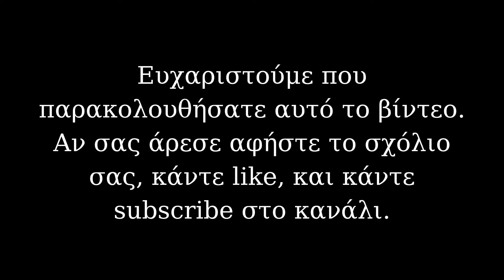Νικητές Φεβρουαρίου και Μαρτίου | Shadows of Brimstone | Chronicles of Drunagor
Δύο ακόμα νικητές, είναι έτοιμοι να πάρουν τα δώρα τους! Ένα Shadows of Brimstone: Swamps of Death, δώρο του διαγωνισμού του Φεβρουαρίου, και ένα Chronicles of Drunagor, δώρο του Μαρτίου! Δύο εξαιρετικά dungeon crawlers έτοιμα για πολύ παιχνίδι!

Σας ευχαριστώ όλους για τη συμμετοχή και τη στήριξη όλα αυτά τα χρόνια!

Μπορείτε να δείτε όλες τις συμμετοχές του διαγωνισμού του Φεβρουαρίου εδώ

Οι νικητές έχουν στη διάθεσή τους 15 ημέρες (μέχρι τα μέσα Μαΐου), για να στείλουν τα απαραίτητα στοιχεία (διεύθυνση, ΤΚ, boxnow που βολεύει κλπ) στο κανάλι. Μπορείτε να επικοινωνήσετε μέσω messenger ή μεσω email που μπορείτε να βρείτε στην περιγραφή του καναλιού.